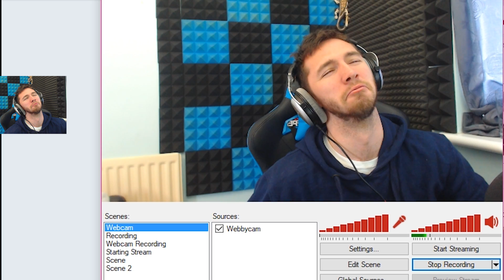FORTNUT SQUADS VARIETY